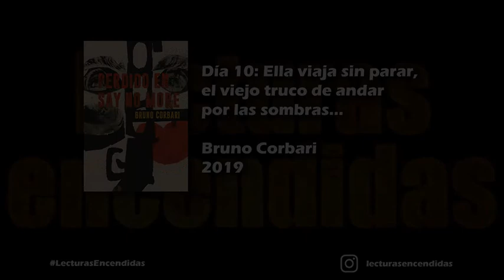LecturasEncendidas 86: "Día 10: Ella viaja sin parar..." de Bruno Corbari